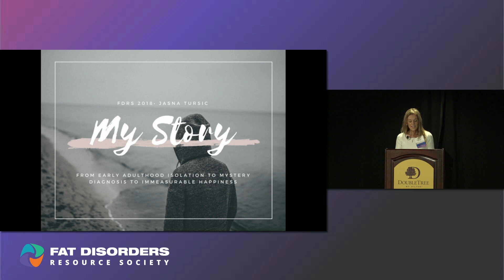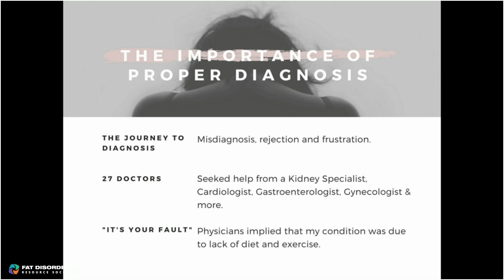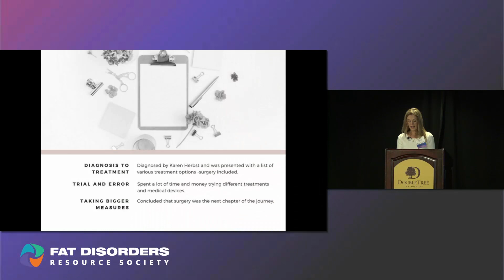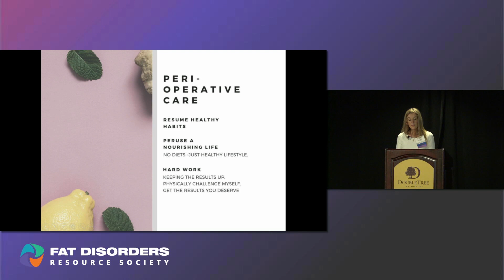From Childhood Isolation to Mystery Diagnosis to Immeasurable Happiness - Jasna Tursic